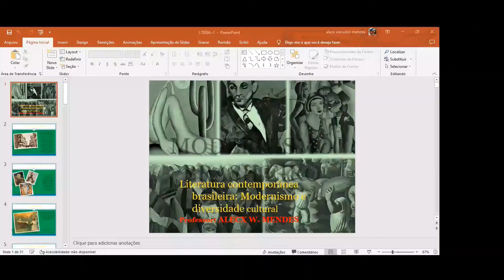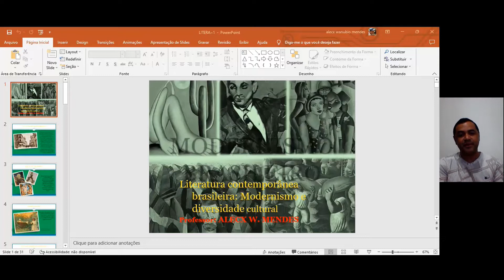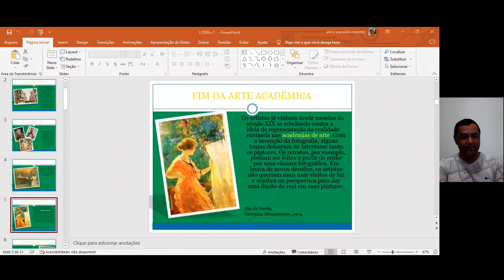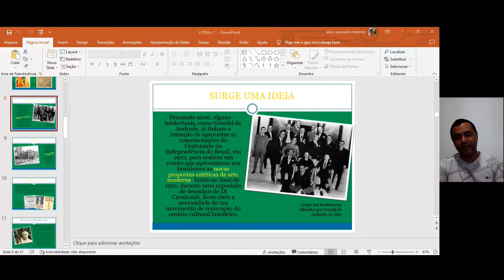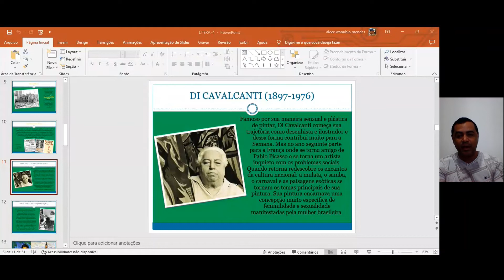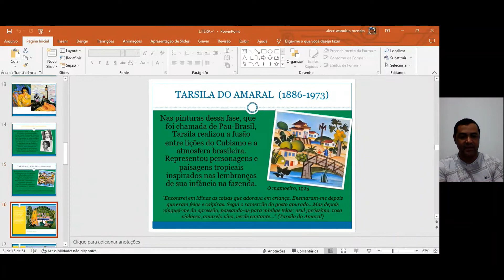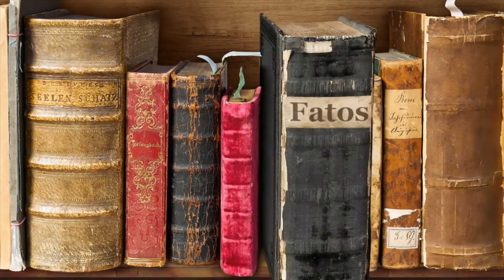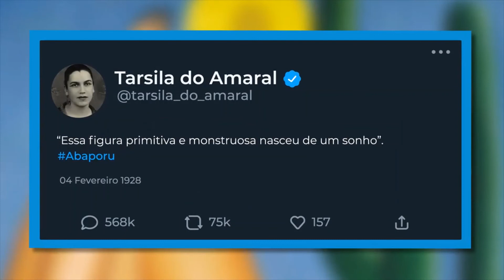MODULO II- Literatura contemporânea brasileira Modernismo e diversidade cultural